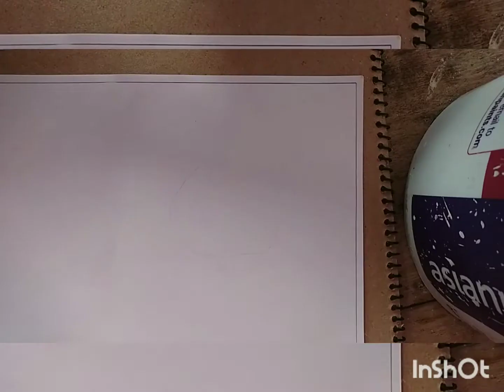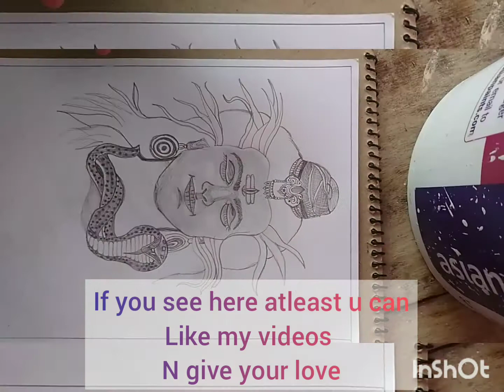Mahadev sketch easy method.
Hii friends  ..  In this video  very easy method  of prepare Lord mahadev.
... Most least tools are used to make this art.
. Pencil
.. Erasor.
.. Shoprner
.. Scale
.. Brush.
All easy tools.
. Pls friends  I want ur  support to make  it prfect.

. Hope you see full video